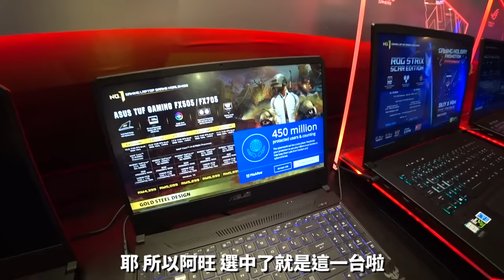偷走阿旺買電腦的$5000+狠甩他的新電腦！阿旺三重打擊+崩潰！！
對於這個影片...我想說的是...
祝大家新的一年笑得愉快，開開心心沒煩惱！！🤣
哈哈哈哈哈哈哈哈哈！！🤣🤣🤣

✅ 我的TikTok：iven_lee
✅ 我的個人臉書：Iven Lee
✅ 我的微博：阿源IvenLee